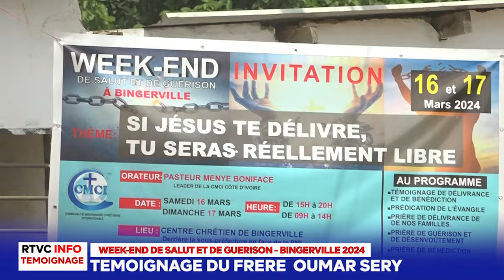RTVC INFO - TEMOIGNAGE DU FRERE OUMAR SERY